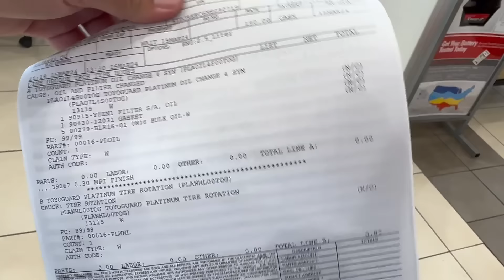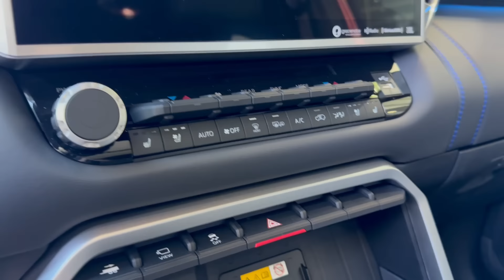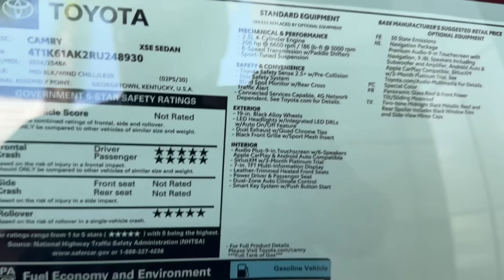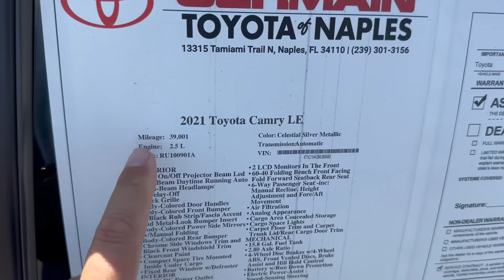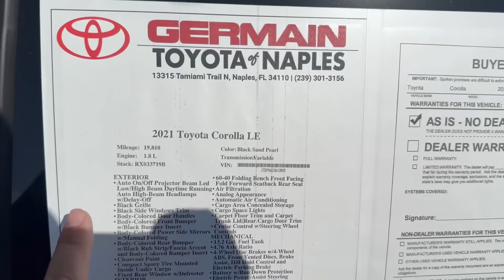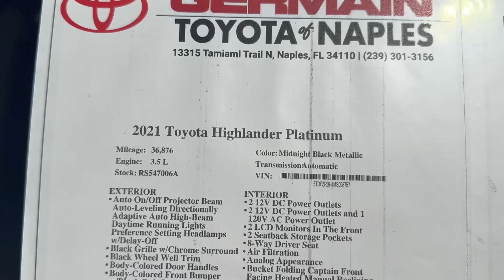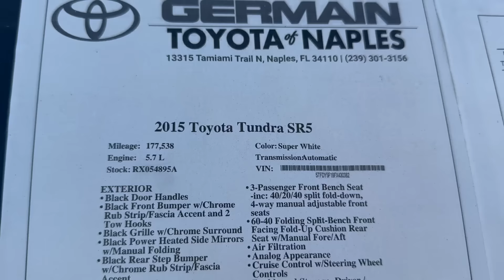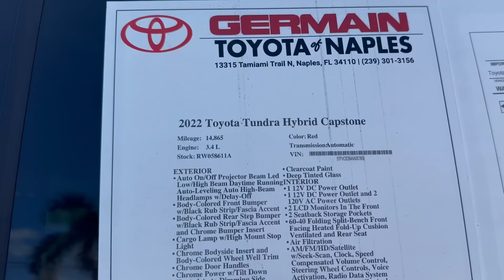#474 Что происходит в США у дилера Toyota, цены на новые и автомобили с пробегом